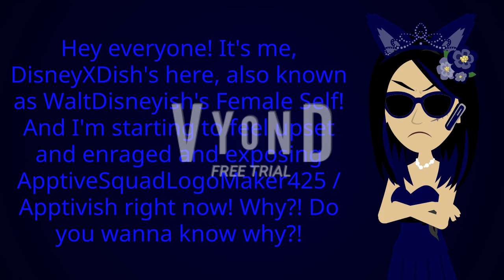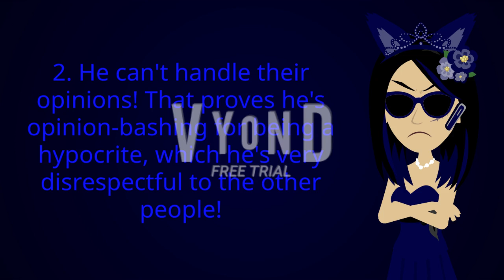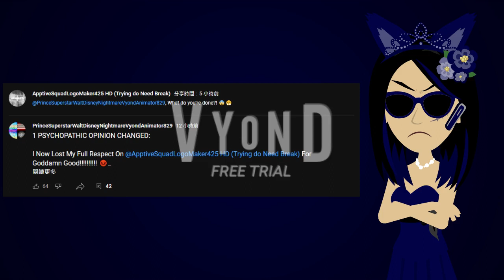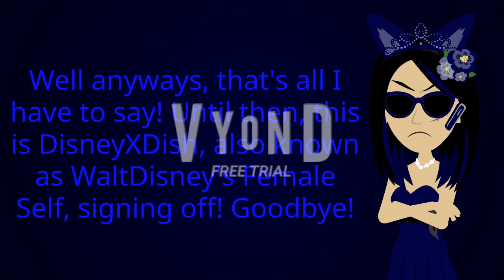I'm Starting To Feel Upset And Enraged Right Now! / Exposing ApptiveSquadLogoMaker425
I'm not gonna use TTS Voice because it takes too long to generate the voice on Vyond. Please watch the whole video before commenting. And if @HenryerSmartoyotaEdits3957, if you are watching and seeing this, you are so disrespectful because you keep exposing @NeonStar02 repeatedly and exposed @DarkRMGEntertainmix and @CZ999 because of KittyBoo Chan and Taylor JoliCoeur even though I hate KittyBoo Chan and Taylor JoliCoeur! You're now my #1 Aeon Most Hated/Aeon Worst User ever! Now @superperez2002, @OctaviusticXGM6237, Christine Bugeja, @nothere677, @LucyPrecureYesLucyNickellYes, @LandonDoesEAS2K5, @StarJesusTheLatinAmericanBoi05, @IkhwanDaSASUKENinjaFan2K0, @TommyTheWOandMinecraftGamer2K0, Rio The Cherry Blossom Dancer Anime Hero Fanatic, @Kieopera, @MavenixaOficial, @CutePrincessPrecurefanOnHiatus, @AmethystMoonlightGal, @xx_peony.paradise_xx, @UrLocalVNSingerLiveshowAddict, @BAL2K2Archived, @crystalmaddie1956, @Buchepsicatasilor3261, @Metallougedroid3113, TheMoonlightGlowingCrystalVideoEffect1634, @uploadafterytdeletesmyaccount9, NBC BFDIA Klasky Csupo 2022, electronictealfuzzy (OFF THE INETRNET), @NeonTheABNTnNascarDude8, @AngelRider6, RagdollTheGachaAndVyondBoy3000, Edy, @itz_mapi_06, and @BarneyErrorltonTelevision5729 are going to cut ties with you for what you did to Laher78, DarkWrapperHQ, and lavacruiser999!

And if you still like him and neutral to him, then I suggest you cut ties with him because he's a hypocrite!

Mistake: It was supposed to be Laher78, not Laher98. Sorry about that. :/